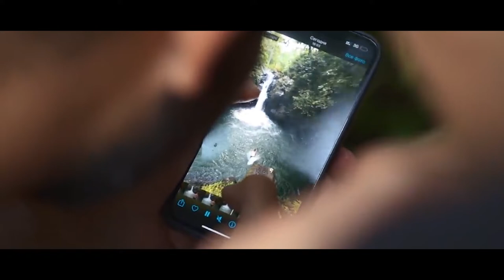Alexander Tikhomirov. Born to be. Bali 2022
Track info:
Título: On & On
Artista: Cartoon
Género: Dance & Electronic